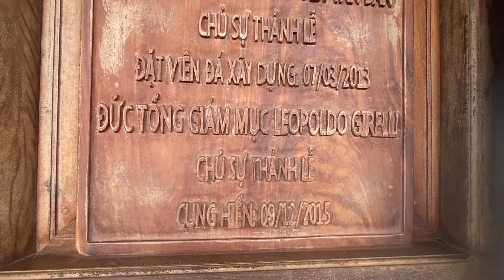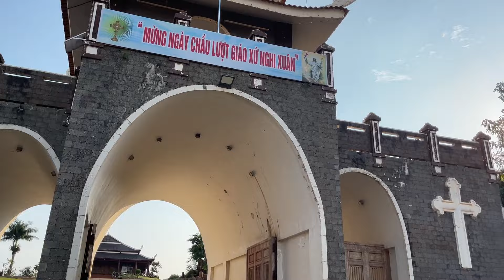Nhà thờ Nghi Xuân.Ngôi nhà thờ gỗ đặc sắc nằm trên đồi cao giữa đại ngàn.Giáo hạt Đăk Nông.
Giáo xứ Nghi Xuân.Đc/Nghi Xuân,Nâm N'Jang,Đăk Nông.